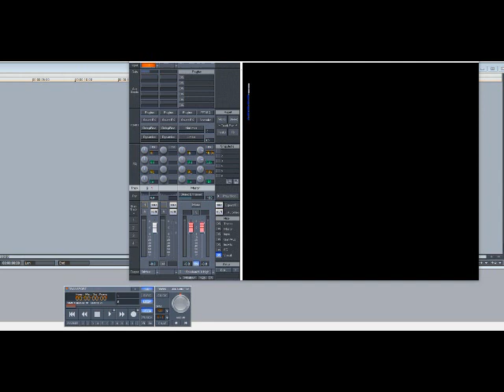L.T.D. – Where Did We Go Wrong (Slowed Down)